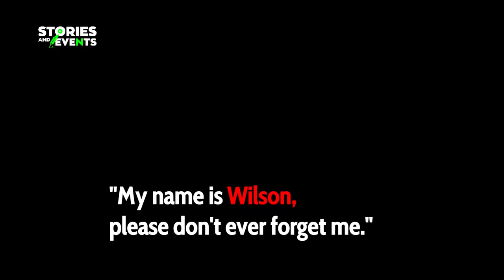Wilson: The Four-Legged Hero Swallowed by the Jungle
What happened to Wilson the rescue dog?
Was he found? Is he still alive? The story of the rescue dog that touched the world, especially Colombia, Wilson, a symbol of hope in the darkness of the jungle. The jaws of the jungle swallowed the hero.

In the depths of the Amazon, a four-legged hero fights to survive. Wilson, the rescue dog who saved four children from a plane crash, faces the wild nature in a battle of uncertainty.

His black and fire fur once shone with the pride of a mission accomplished. Today, Wilson, a Belgian Malinois shepherd, wanders through the jungle, a nameless soldier in the war against oblivion.